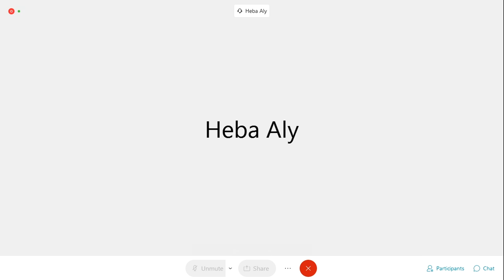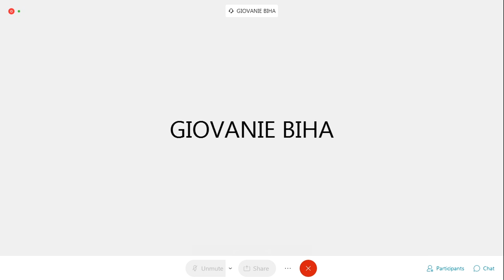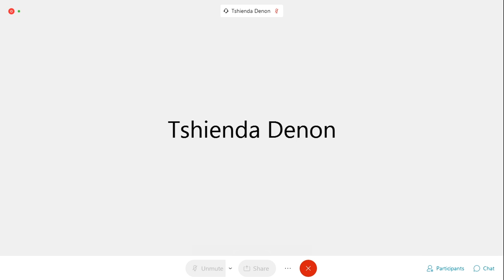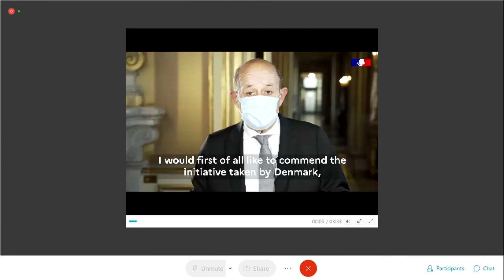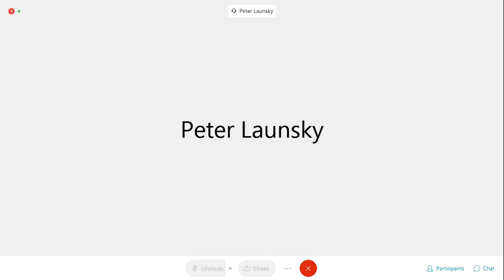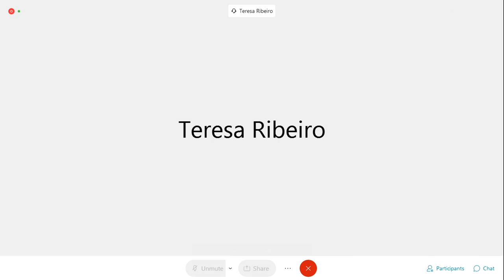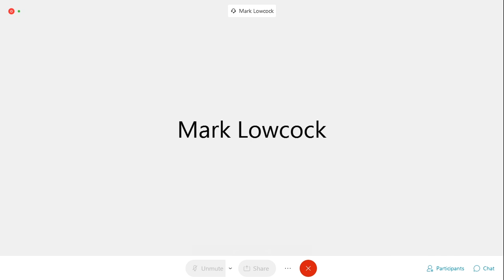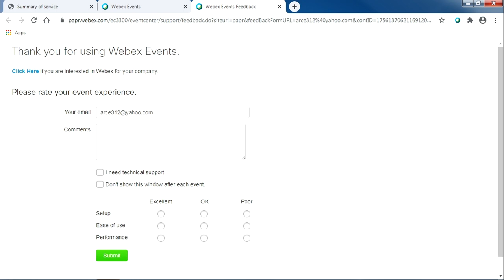Central Sahel: High-Level Humanitarian Event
The Central Sahel, which consists of Mali, Burkina Faso and Niger, is the epicentre of one of the world's fastest- growing humanitarian crises. A record 13.4 million people now need humanitarian assistance in the region.

The UN and partners are hosting a high-level event Tuesday to raise awareness and urgently needed funding for the region.